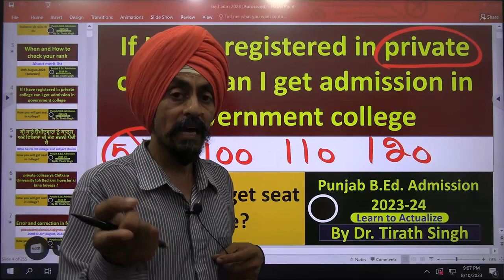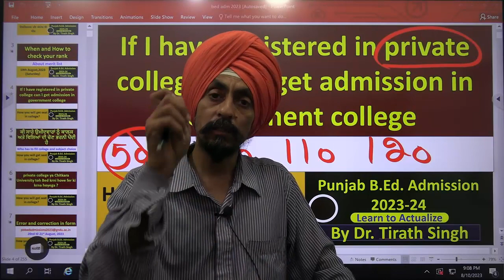If I have registered in private college can I get admission in government college Dr. Tirath singh